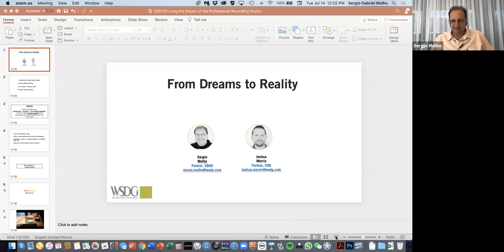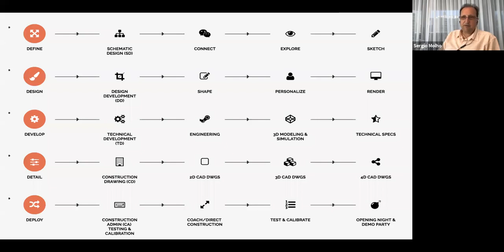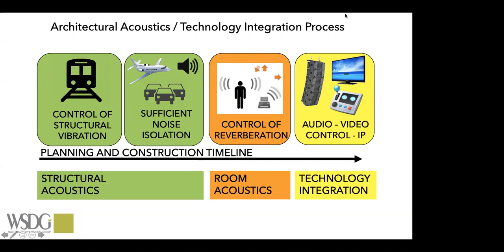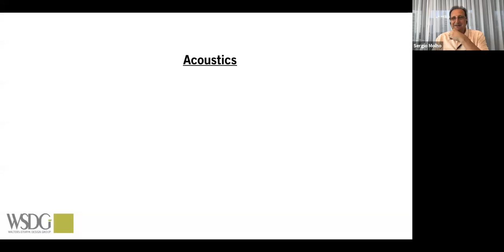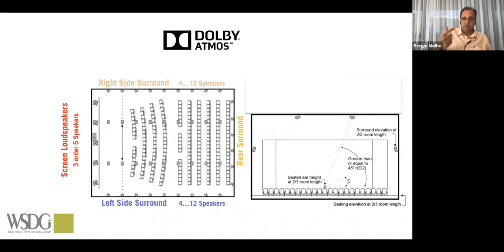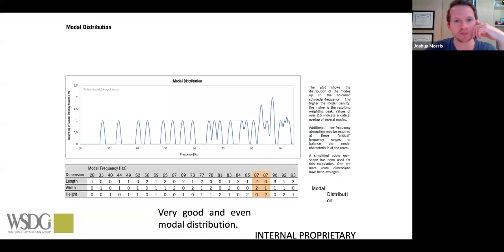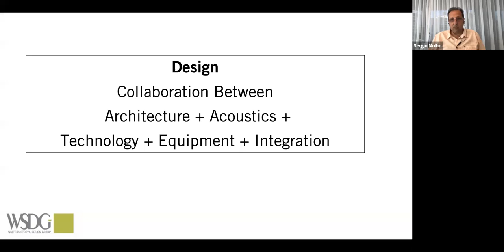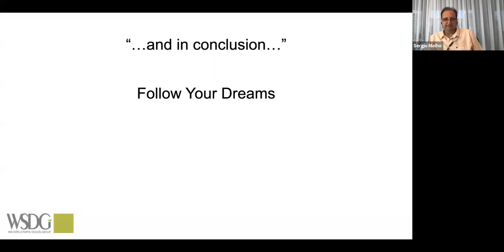WSDG | FROM DREAMS TO REALITY | SERGIO MOLHO & JOSHUA MORRIS WEBINAR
Designing A Personal Recording Studio. Hosted by Sergio Molho & Joshua Morris. Every musician and recording engineer dreams of having their own recording studio – a personalized artistic sanctuary that encourages productivity and creativity . But how do these dreams turn into brick and mortar locations with the kind of acoustics, vibe, and equipment to bring music to life? This discussion will address the design and implementation cycle of the “project studio” – from the early stages on the drawing board, to project management, construction, acoustics and aesthetics, including numerous real world examples.